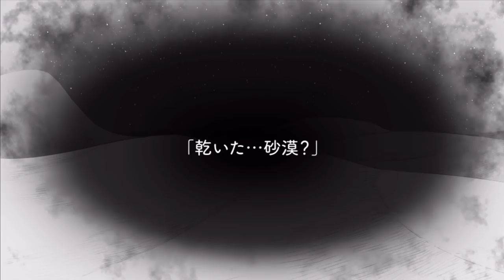#33【ツイステ】ウインターホリデーで、めっちゃ浮かれてるーーーー！！！【PISODE.4 熱砂の策略家(1～3)】